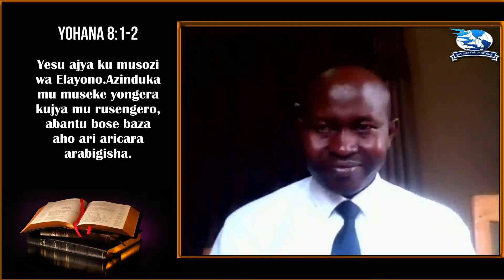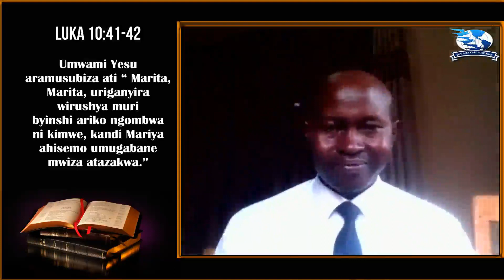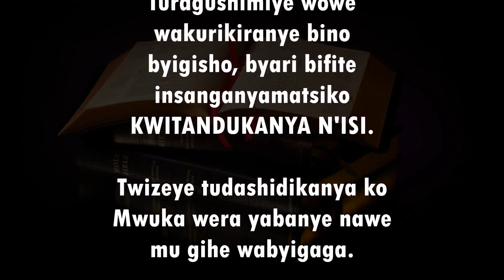KWITANDUKANYA N'SI Part 3 By Damascene HABAGUSENGA